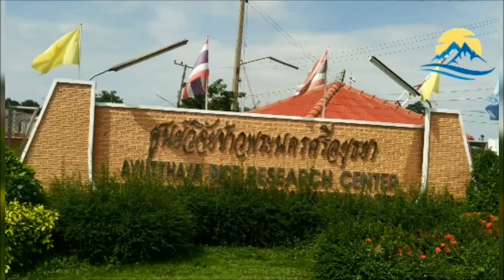จมื่นศรีเสารักษ์ ไล่ฆ่าพระยาเเรกนาขวัญ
เมื่อสมเด็จพระเจ้าปราสาททองยังทรงเป็นมหาดเล็กอยู่ ตามหลักฐานของเยเรเมียส ฟาน ฟลีต(Jeremius Van Vliet) กล่าวว่าพระองค์ทรงก่อเรื่องร้ายๆหลายหน เช่น ลักขโมย คบโจร แต่ฟาน ฟลีตได้กล่าวถึงความผิดร้ายแรงของสมเด็จพระเจ้าปราสาททองอยู่สามหน ครั้งแรกคือการทำลายพิธีแรกนาขวัญซึ่งเป็นพระราชพิธีที่อยู่คู่กับสังคมไทยมาจนปัจจุบัน

ในกฎหมายตราสามดวงซึ่งชำระจากกฎหมายเก่าครั้งอยุทธยาได้เรียกพระราชพิธีนี้ว่า "พิทธีไพศากขยจรดพระราชอังคัล"

โดยปกติแล้วพระราชพิธีนี้ทำกันในเดือน ๖ ซึ่งเป็นช่วงที่ฝนเริ่มลงเม็ด เป็นฤดูที่จะเริ่มปลูกข้าว ซึ่งประชากรส่วนใหญ่ในสมัยอยุทธยา(จนถึงปัจจุบัน)ล้วนทำกันเพื่อเลี้ยงตนเอง พระราชพิธีนี้จึงเป็นการบำรุงขวัญกำลังใจและเป็นการขอความอุดมสมบูรณ์ให้เกิดกับไร่นาที่จะทำการต่อไป

พระราชพิธีนี้ใช้เวลา ๓ วัน เป็นการจำลองการไถนาบนแปลงจำลองขนาดเล็ก แล้วหว่านข้าวลงบนแปลงนานั้น ในยุคปัจจุบันผู้ที่จะทำพิธีแรกนาคือข้าราชการจากกระเกษตรและสหกรณ์โดยเรียกกันว่า "พระยาแรกนา" โดยพระมหากษัตริย์หรือพระบรมวงศานุวงศ์จะเสด็จในพระราชพิธีนี้ด้วย

ในอดีตพระมหากษัตริย์จะทรงไถนาบนแปลงจำลองด้วยพระองค์เอง แต่จนถึงยุคสมัยหนึ่งได้มีกาีรเปลี่ยนแปลงพระราชพิธีนี้ไป โดยฟาน ฟลีตได้กล่าวว่าเพิ่งเปลี่ยนในสมัยสมเด็จพระเจ้าทรงธรรม*เป็นเพราะโหรได้ทำนายว่าหากพระองค์เสด็จทำพิธีนี้ด้วยพระองค์เองพระองค์จะสวรรคตภายใน ๓ ปี จึงมีการมอบหมายให้พระยาพลเทพหรืออกญาพลเทพ(Oija Poelethip) เสนาบดีกรมนาไปดำเนินการพระราชพิธีแทนแต่ออกญาพลเทพคนนี้เสียชีวิตอย่างกระทันหัน จึงมีการเปลี่ยนแปลงอีก โดยให้ขุนนางชั้นผู้น้อยมาเป็นผู้ทำพระราชพิธีแทนโดยสมมติชื่อให้ว่า "ออกญาเกี่ยวข้าว(Oija Kheeukhau)" ซึ่งมีปรากฏเรียกในเอกสารของไทยว่า "พระยาจันทกุมาร" "เจ้าพญาจันทกุมาร" เป็นต้น

*กฏมณเฑียรบาลได้ตราขึ้นในสมัยสมเด็จพระบรมไตรโลกนาถ(ครองราชย์ พ.ศ.๑๙๙๑-๒๐๓๑) แต่กฏมณเฑียรบาลในกฎหมายตราสามดวงเป็นการรวบรวมกฎหมายสมัยอยุทธยาจึงมีความเป็นไปได้ที่หลายๆมาตรามีการเขียนปรับปรุงในภายหลัง

รูปแบบพระราชพิธีในเอกสารของฟาน ฟลีตตรงกับเอกสารของไทย ดังเช่นมีปรากฏในกฎมณเฑียรบาลว่า "เดือนไพศาขจรดพระอังคัล เจ้าพญาจันทกุมารถวายบังคม ณหอพระ ทรงพระกรุณายื่นพระขรรค แลพระพลเทพถวายบังคมสั่งอาญาสิทธิ ธรงพระกรุณาลดพระบรมเดช มิได้ไขหน้าล่อง มิได้ตรัสคดีถ้อยความ มิได้เบิกลูกขุน มิได้เสดจ์ออก ส่วนเจ้าพญาจันทกุมารมีเกยช้างหน้าพุทธาวาศขัดแห่ขึ้นช้าง แต่นั้นให้สมโพท ๓ วัน ลูกขุนหัวหมื่นพันนา ๑๐๐ นา ๑๐๐๐๐๐ นา กรมการมนกรมนาเฝ้า แลลูกขุนหัวหมื่นเฝ้าตามกระบวน"

พระยาจันทกุมาร(ออกญาเกี่ยวข้าว)เป็นพระยาแรกนาต่างพระองค์พระมหากษัตริย์ ฟานฟลีตกล่าวว่าในตอนที่ออกไปทำพิธีนั้นให้ถือเป็นเสมือนพระมหากษัตริย์ มีกระบวนแห่ไปโรงพิธี นอกจากนี้ยังได้รับพระราชทานงดภาษีค่าท่า อากรขนอนตลาด(ฟาน ฟลีตกล่าวว่าได้เรียกเก็บของมีค่ามาจากระหว่างเดินทางหรือเอามาจากบ้านคนที่ปิดประตูหนีไม่ทัน) ส่วนพระมหากษัตริย์ทรงเก็บตัวเงียบตลอดเวลา ๓ วันของพระราชพิธี ไม่ทรงว่าราชการใดๆทั้งสิ้น

นอกจากนี้ฟาน ฟลีตยังได้กล่าวนอกเหนือไปจากเอกสารของไทยอีกว่าเมื่อออกญาเกี่ยวข้าวมาถึง มีการอนุญาตให้คนแถวนั้นสามารถต่อสู้หรือโจมตีคนของออกญาเกี่ยวข้าวได้แต่ห้ามแตะต้องตัว หากออกญาเกี่ยวข้าวชนะ ข้าวก็จะเจริญงอกงามอุดมสมบูรณ์ ถ้าแพ้ภูติผีก็จะทำให้การเพาะปลูกไม่ได้ผล(สัณนิษฐานว่าเป็นการต่อสู้แบบหลอกๆ ถึงไม่ยอมให้โดนตัว แต่ฟาน ฟลีตกล่าวว่าบางครั้งก็มีคนโดนฟันบ้าง)

ทำลายพิธี
เหตุการณ์ใหญ่ครั้งนี้เกิดขึ้นเมื่อสมเด็จพระเจ้าปราสาททองมีพระชนม์ได้ ๑๘ พรรษา(คำนวณจากปีพระราชสมภพน่าจะประมาณ พ.ศ.๒๑๖๐) โดยตอนนั้นทรงเป็นพระหมื่นศรีสรรักษ์ หัวหมื่นมหาดเล็ก

เนื่องจากพระราชพิธีนี้ทำกันในเดือน ๖ ก็คงเป็นเดือนเดียวกันในปีนั้น ระหว่างที่มีพระราชพิธีอยู่ พระหมื่นศรีสรรักษ์กับน้องชาย(ในอนาคตได้เป็น'ฝ่ายหน้า'หรือพระมหาอุปราช สัณนิษฐานว่าอาจจะเป็นสมเด็จพระศรีสุธรรมราชา)ได้ขี่ช้างแล้วมีบ่าวไพร่ติดตามมาด้วยอยู่ใกล้ๆบริเวณพิธีนั้น

ฟาน ฟลีตกล่าวว่า จมื่นศรีสรรรักษ์กับพรรคพวกก็ได้เข้าทำการโจมตี(น่าจะโจมตีตามธรรมเนียมพิธี)แต่กลับรุนแรงราวกับต้องการจะฆ่าออกญาเกี่ยวข้าวกับพรรคพวกให้ตายทั้งหมด ฝ่ายองครักษ์ออกญาเกี่ยวข้าวก็ป้องกันโดยขว้างก้อนหินใส่จนหินไปโดนน้องชายพระหมื่นศรีเข้า ทำให้พระหมื่นศรีโกรธมากชักดาบออกมาโจมตีอย่างหนักจนออกญาเกี่ยวข้าวกับพรรคพวกต้องหนีไปออกจากแปลงนา แต่ยังไม่พอ จมื่นศรีสรรักษ์ยังตามไปทำร้ายคนที่วิ่งตามทันอีกจนคนพวกนั้นบาดเจ็บสาหัส

เหตุใดพระเจ้าปราสาททองถึงทรงทำเช่นนี้ อาจเป็นไปได้ที่ว่าการโจมตีในช่วงแรงเป็นการโจมตีแบบที่เป็นธรรมเนียมพิธีอย่างที่ฟานฟลีตกล่าว แต่พอน้องชายโดนทำร้ายเลยโกรธขึ้นมา แต่ก็ผิดวิสัยเนื่องด้วยพระเจ้าปราสาททองเองเป็นมหาดเล็กรับใช้ใกล้ชิด ออกญาศรีธรรมธิราชพระบิดาก็เป็นข้าราชการชั้นผู้ใหญ่ พระองค์จึงน่าจะมีความรู้ความเข้าใจดีว่าการทำลายพิธีจะให้ผลร้ายแรงอย่างไร หรือไม่อาจเป็นเพราะนิสัยที่ชอบก่อเรื่องอีกประการหนึ่ง ทั้งนี้ต้องลองวิเคราะห์กันต่อไป

ออกญาเกี่ยวข้าวหนีซมซานกลับไปกราบทูลเรื่องทั้งหมดกับสมเด็จพระเจ้าทรงธรรม สมเด็จพระเจ้าทรงธรรมกริ้วมากทรงให้เรียกจมื่นศรีสรรักษ์เข้ามาเฝ้า แต่จมื่นศรีกลัวความผิดเลยหนีไปหลบในวัด ด้วยเหตุนี้ออกญาศรีธรรมาธิราชผู้เป็นพ่อจึงต้องรับเคราะห์แทน พระเจ้าทรงธรรมทรงขู่ว่าหากพระหมื่นศรีไม่เข้ามาเฝ้าจะทรงประหารออกญาศรีธรรมาธิราช(ซึ่งก็เป็นลุงแท้ๆของพระองค์)

จมื่นศรีสรรักษ์จึงเข้ามาเฝ้าทูลขอความเมตตา แต่สมเด็จพระเจ้าทรงธรรมสั่งให้มหาดเล็กจับตัวไว้แล้วลงฟันจมื่นศรีด้วยพระองค์เอง โดยฟันที่ขาทั้ง ๒ ข้าง ข้างละ ๓ แผล ตั้งแต่เข้าถึงหัวแม่เท้า

สุดท้ายจมื่นศรีสรรักษ์ถูกลงโทษจำ ๕ ประการ ขังไว้ในคุกใต้ดิน